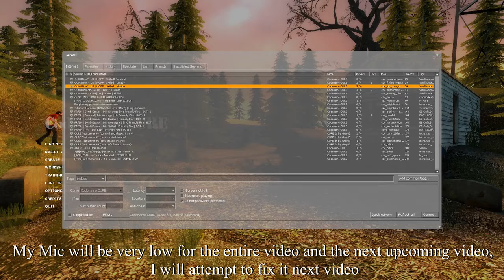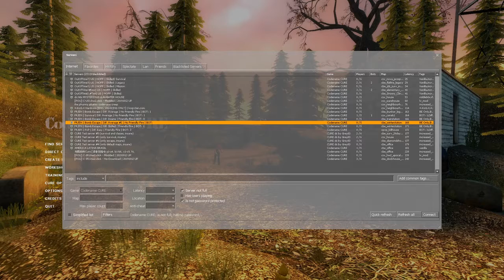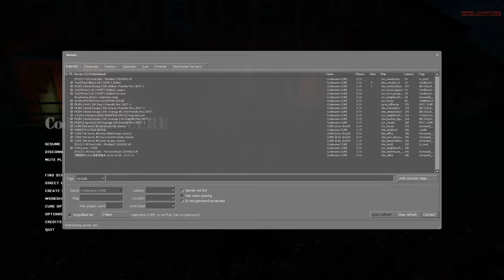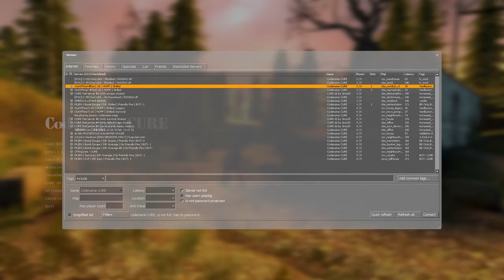Codename Cure Full Gameplay Server Hopping #1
Since my series of L4D2 custom server is finished so far, I will play a free zombie game that is available for all steam users to enjoy. I've played a lot of this game but that was in the past, so its time for me to revisit it once again in a long time. (My audio will be bad in this and upcoming codename cure video)

Hey also another thing is that now my editing software was expired and now i'm using a new one, that's to show if any are concerned about the text being a bit different. Getting use to it is not bad on the other hand. Hope you still enjoy the video at least!